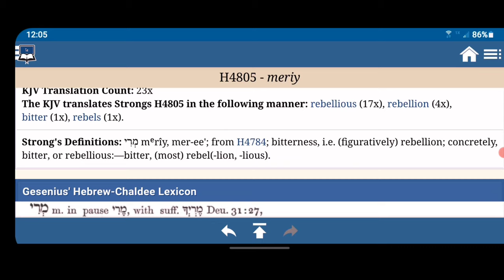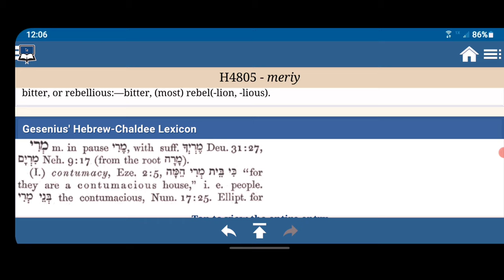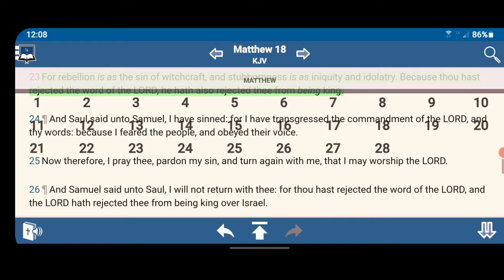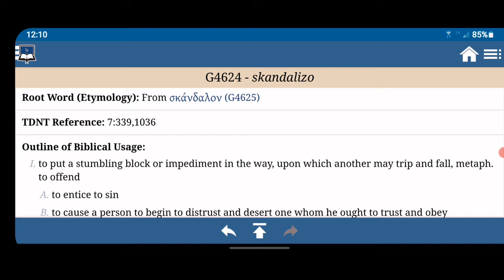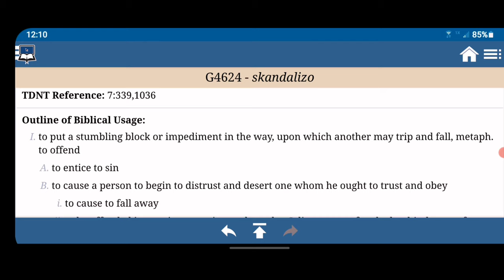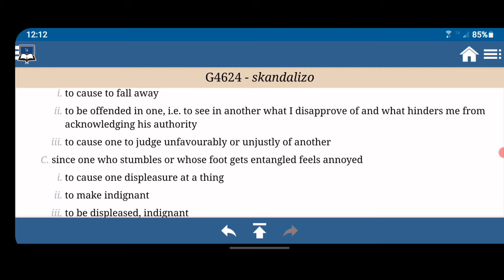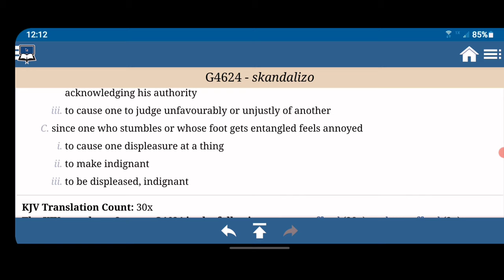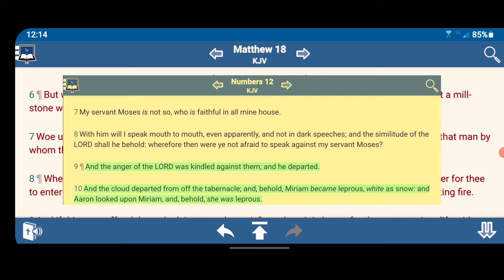Stubbornness Is As Iniquity And Idolatry 👹🪄🔥 { Quick Hit 53 }